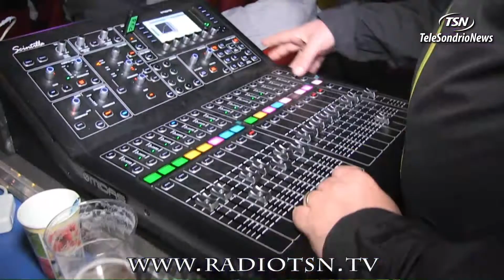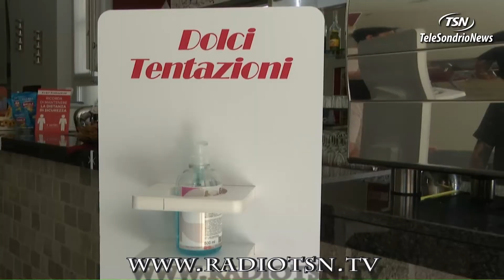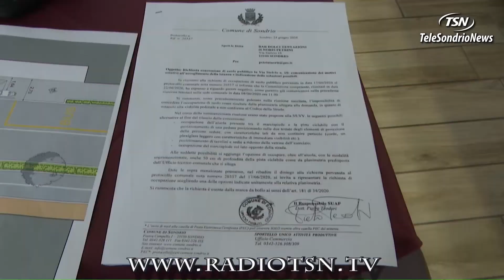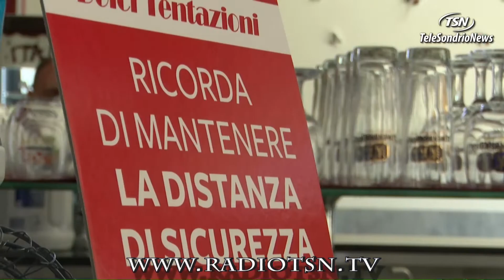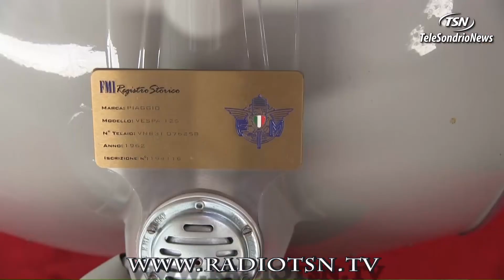Tg Martedì 30.06.2020